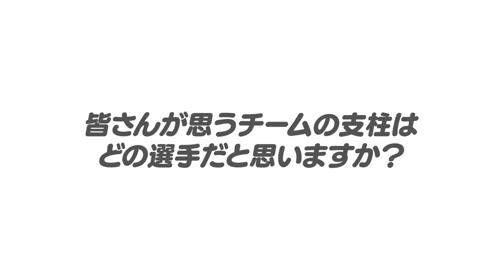「中田翔が中日を変える」DeNA牧はリーダータイプ⁉︎高木豊が考える12球団の精神的支柱選手とは⁉︎